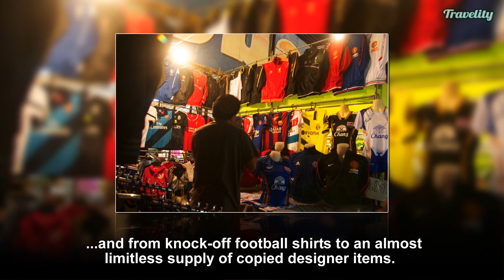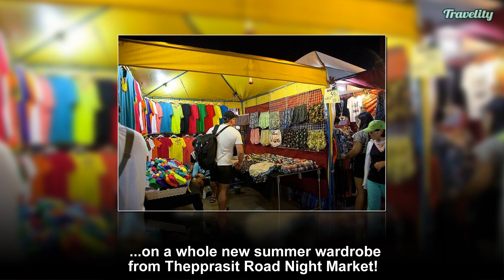Thepprasit Road Night Market | Cheap Shopping in Pattaya | Thailand